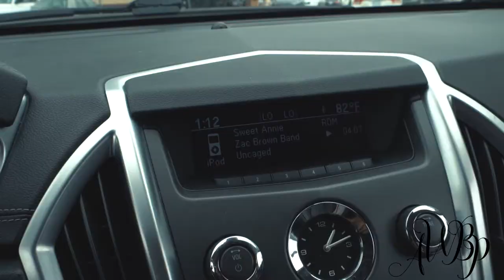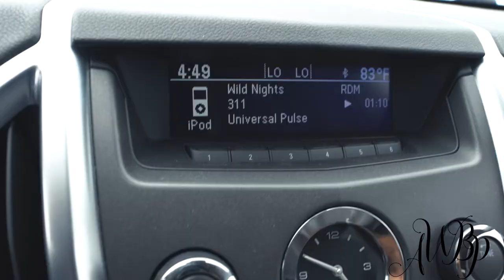DESTIN PT 1 | Eps 054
Part 1 of 6 of our Family Trip to Destin, Florida!!! We are VLOGGING everyday for the next week people! Its Noras first Beach Trip! We are so pumped to show her one of Momma & Dadda's favorite places!!!

Part 1 was a LOOONNNGGGG travel day!